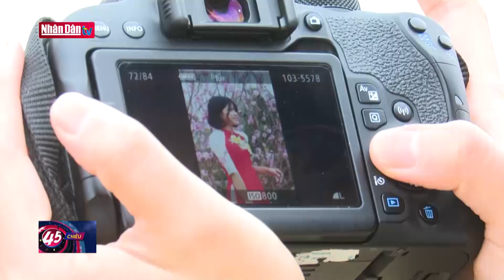Sắc Xuân trên rẻo cao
Sắc Xuân trên rẻo cao | Truyền Hình Nhân Dân
1. Dự Báo Thời Tiết Hôm Nay